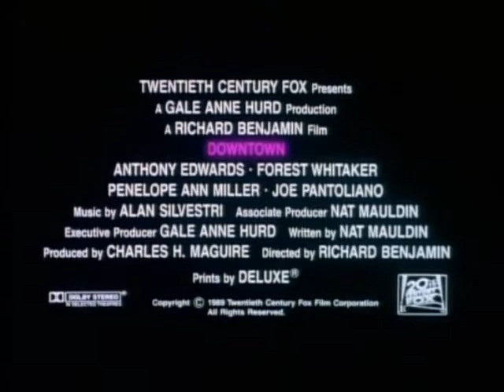Downtown (1989) - Trailer